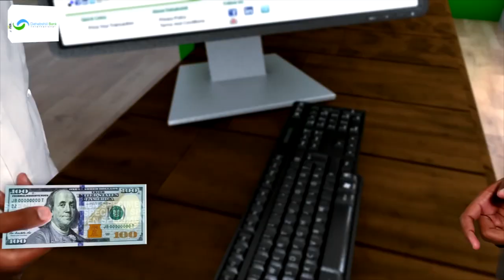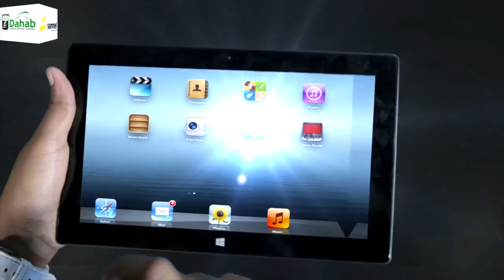"Waxyaabaha anaga na hoos maray golaha guurtidu yay u dhuumane haw fiiro yaraato" Xildhibaan Guruuje